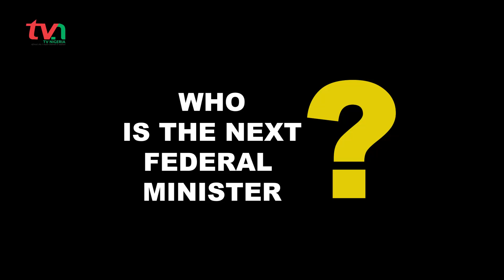FEDERAL MINISTERS SCORE CARD ON PARADE